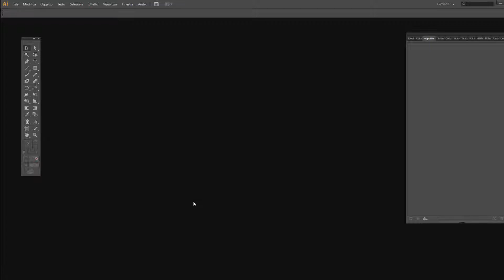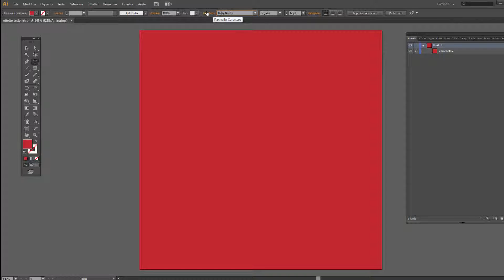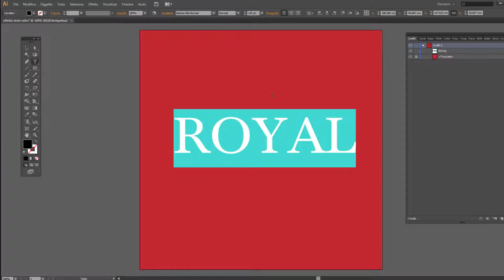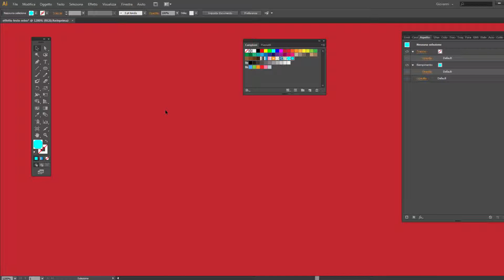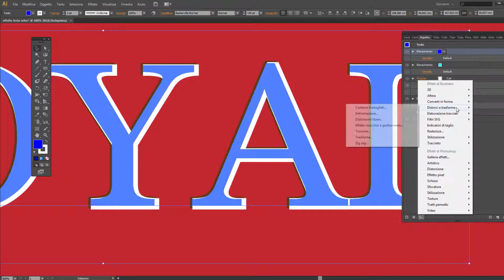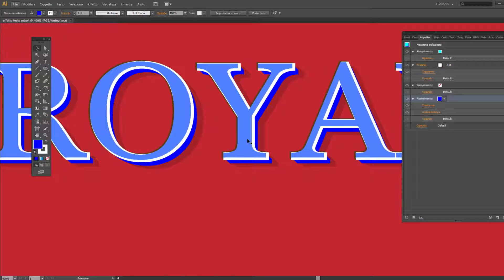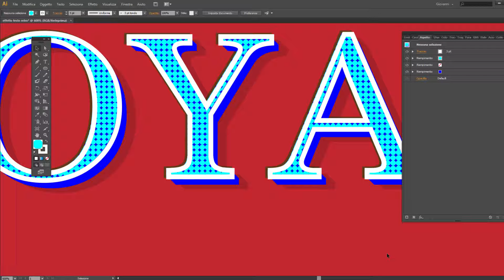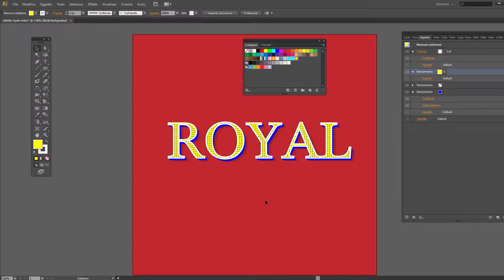Come creare un Testo Retrò con Adobe Illustrator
Questo tutorial propone una tecnica per realizzare un testo in stile "retrò" con Adobe Illustrator da poter utilizzare per i propri progetti grafici.
Sono valide le versioni cs3, cs4, cs5, cs6 e cc del software di casa Adobe.